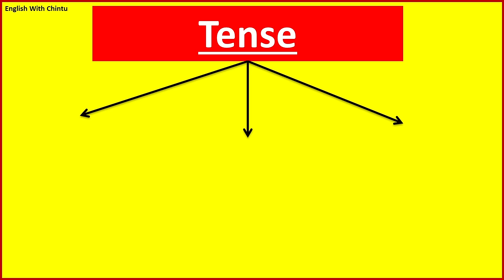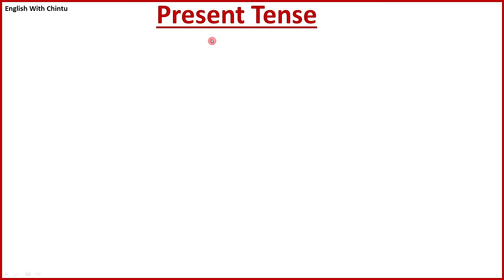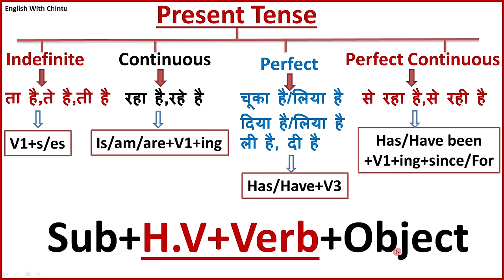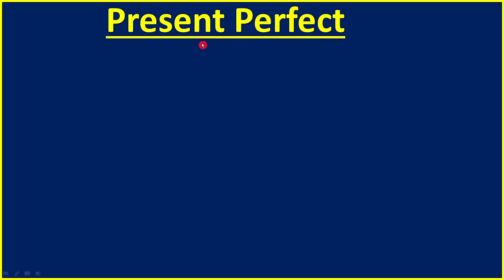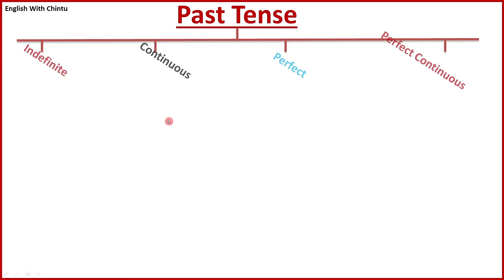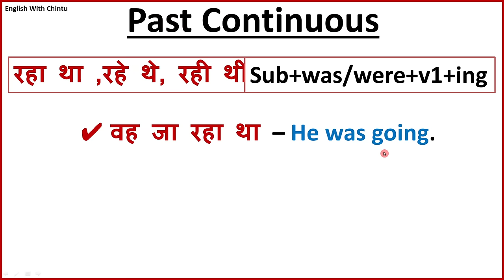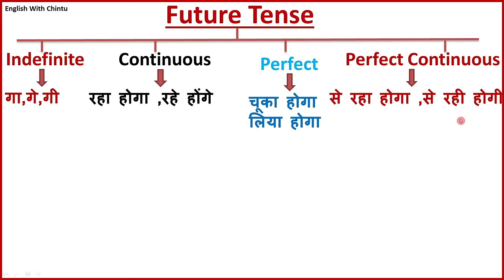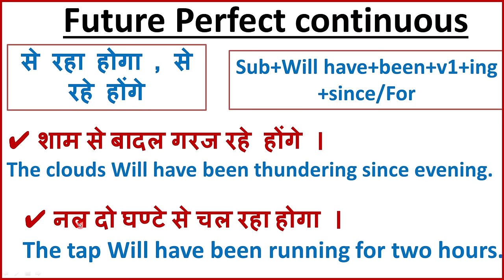Learn Tenses in English Grammar with Examples | Present Tenses, Past Tenses, Future Tenses [Hindi]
Tense is a grammar term used to indicate whether a sentence (or verb) is an action in the past, the present or the future. An example of tense is a verb that indicates action is going on now, or a sentence about action taking place now. . The basic tenses in English are present, past, and future.

Tense in English grammar is a very powerful topic if you want to learn spoken English, English grammar Tense are categories into three parts as like Present Tens, Past tense, Future Tense as these Three types of English Grammar Tenses are also divided into Four parts as like Indefinite tense, Continuous Tense, Perfect tense and last one is Perfect continuous Tense in English Grammar if you want to learn these Tenses in English grammar with examples and With Hindi Then this video is excellent choice for you please watch this video till end and learn Tenses in English with Hindi and examples.

Here we categories Tense into their respective parts please check these below:-
1. Tense in English grammar
2. Present Tense categories in English grammar :
                a) Present Indefinite Tense
                b) Present continuous Tense
                c) Present perfect Tense
                d) Present perfect continuous Tense
3. Past Tense categories in English grammar :
                a) Past Indefinite Tense
                b) Past continuous Tense
                c) Past perfect Tense
                d) Past perfect continuous Tense
4. Future Tense categories in English grammar :
                a) Future Indefinite Tense
                b) Future continuous Tense
                c) Future perfect Tense
                d) Future perfect continuous Tense